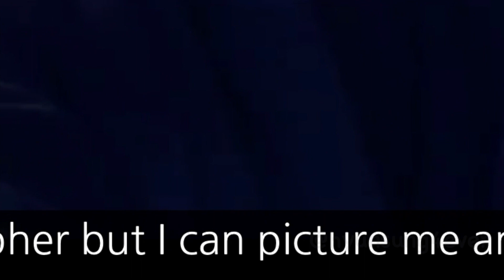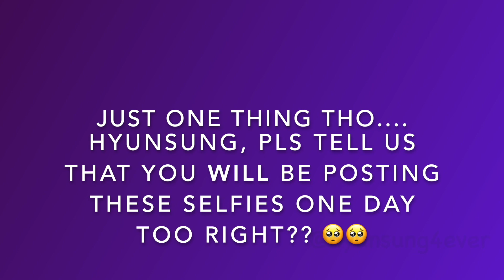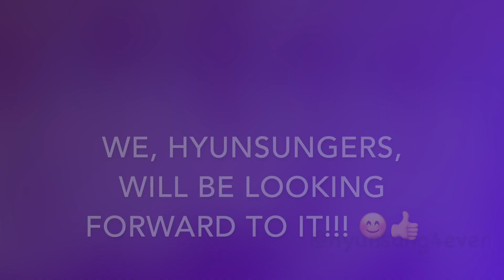HYUNSUNG TAKING PICS OF EO THROUGHOUT THE YEARS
HAPPY 4TH ANNIVERSARY STAYS AND MY FELLOW HYUNSUNGERS!!!

At long last, after six months, this project has been completed! And it is by far, my favourite compilation that I have ever done since becoming a Hyunsung YT content poster thingy (idk what to label myself LOL).

I do not claim right over any video footage or songs used in this video.